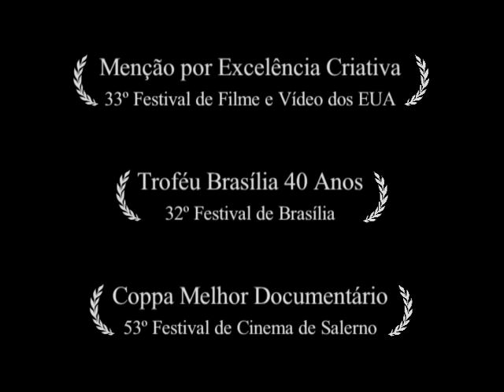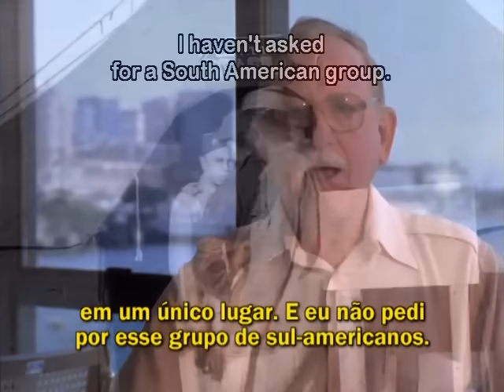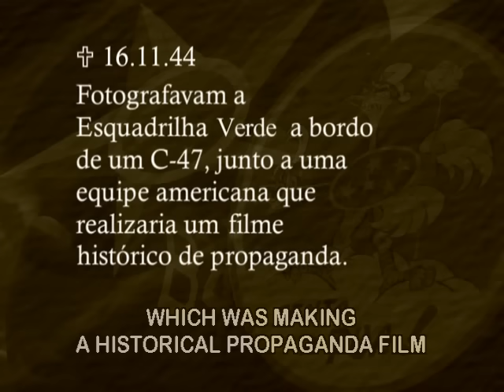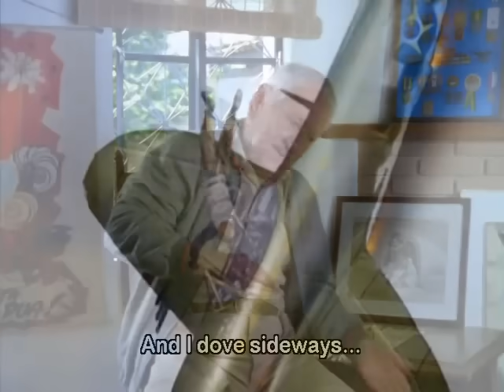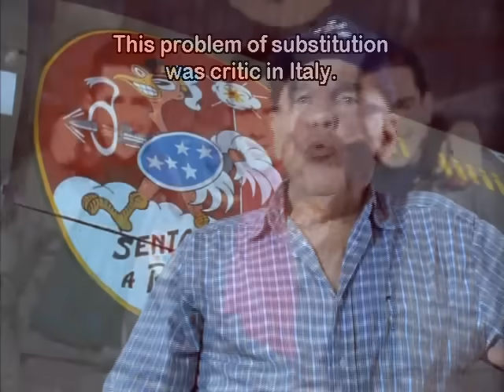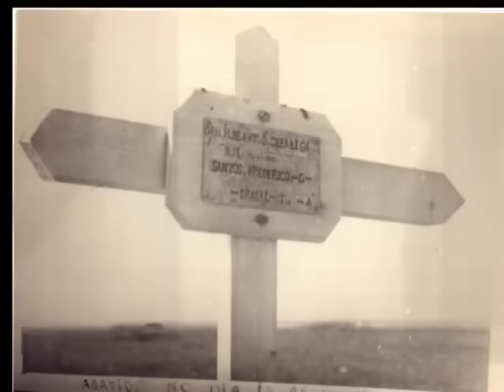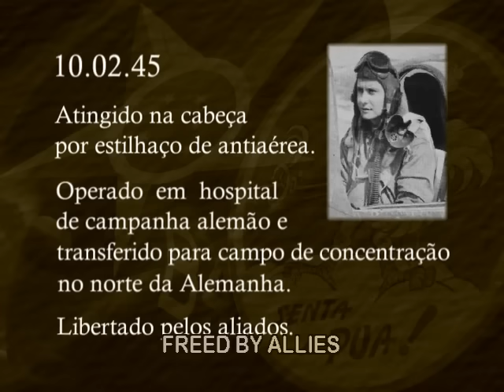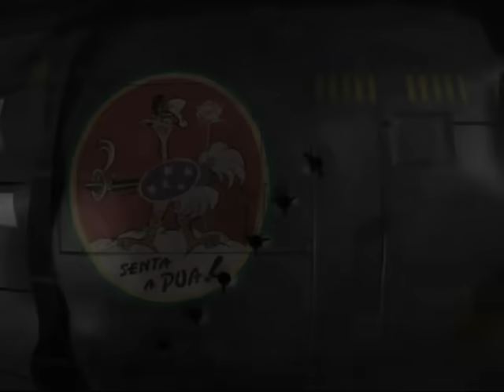Senta A Pua!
O documentário versa sobre a atuação do 1º Grupo de Aviação de Caça da Força Aérea Brasileira na Segunda Guerra Mundial. Baseado no livro homônimo do brigadeiro Rui Moreira Lima, conta com depoimentos do próprio Lima e outros integrantes do grupo como os brigadeiros Corrêa Netto, Meira, Neiva e Joel Miranda.